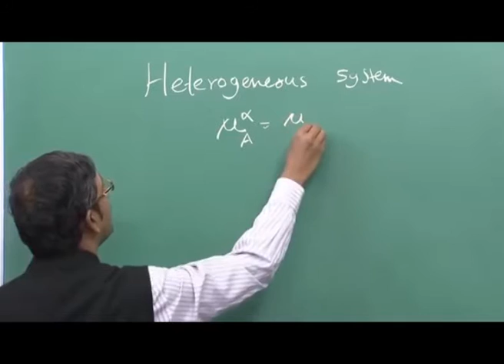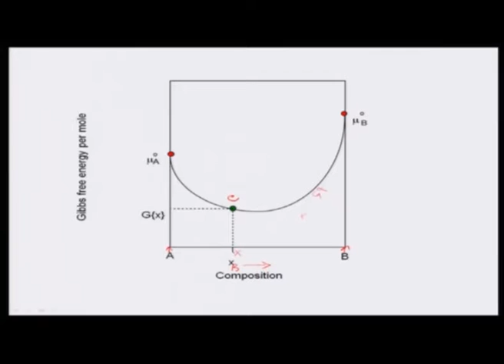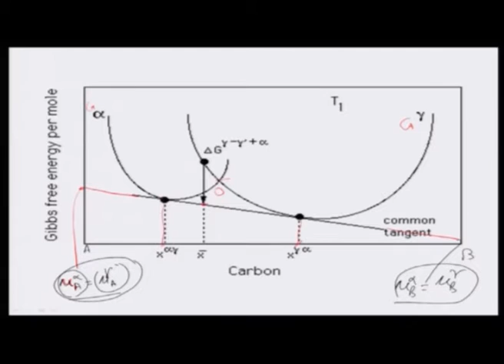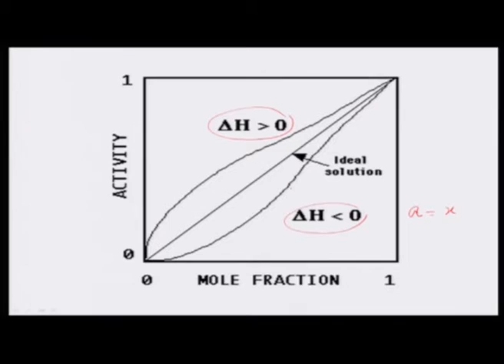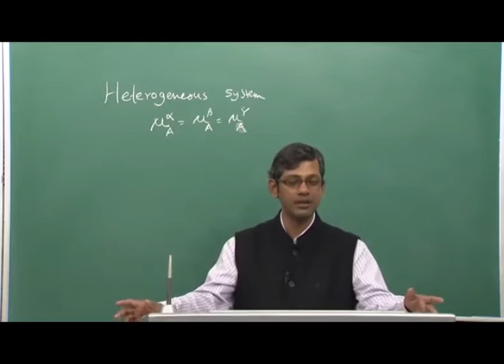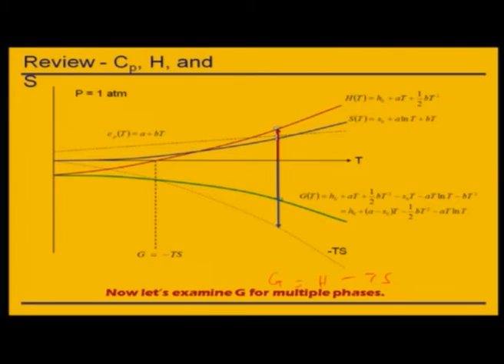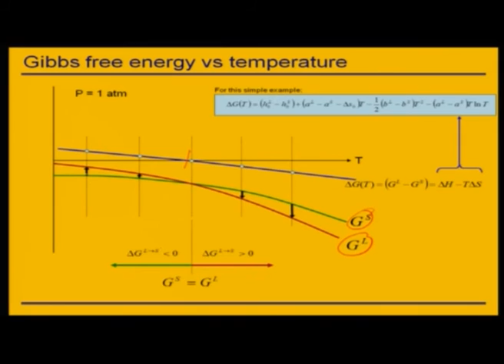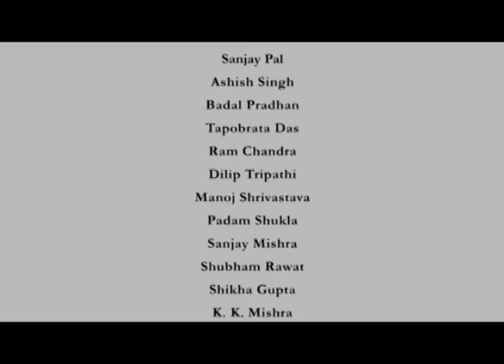Phase Rule-II and Single Component Equilibria (CH_18)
Subject: Metallurgy and material Science
Courses Name: Phase diagrams in material science and engineering
Name of Presenter: Prof. Krishanu Biswas